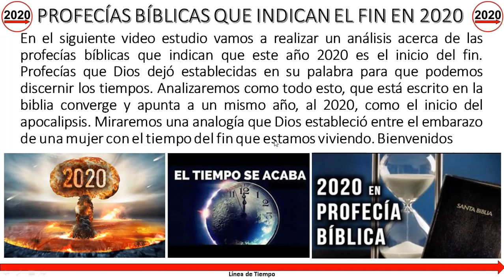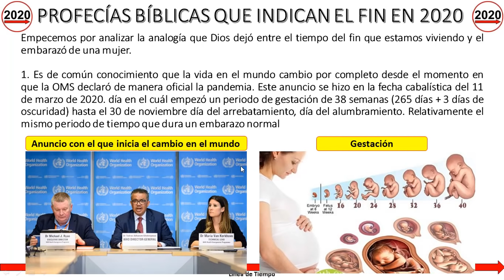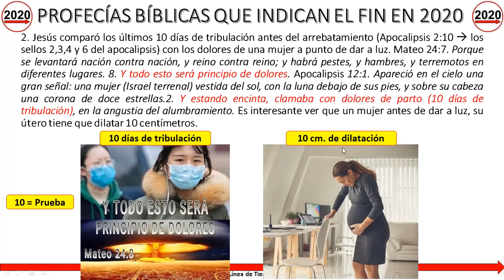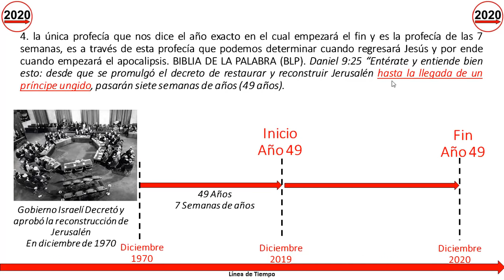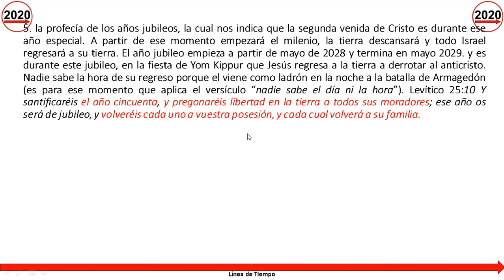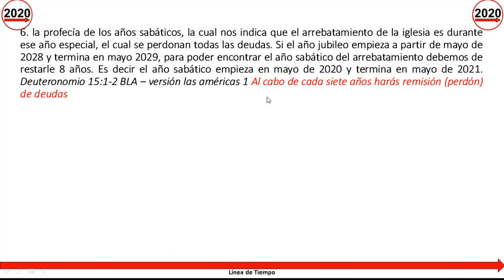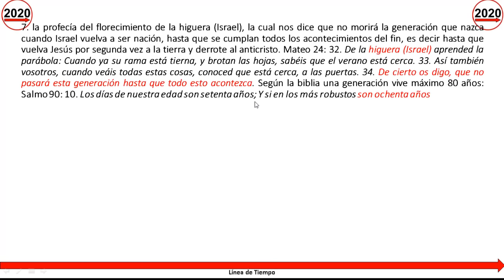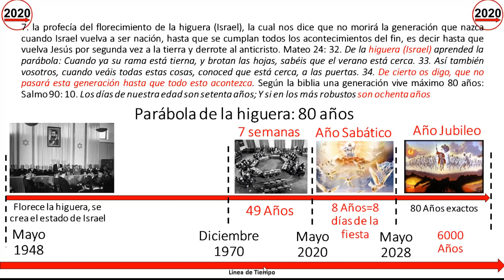2020 en la profecía. El año del inicio del apocalipsis y del arrebatamiento de la iglesia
video estudio en el cual vamos a realizar un análisis acerca de las profecías bíblicas que indican que este año 2020 es el inicio del fin. Profecías que Dios dejó establecidas en su palabra para que podemos discernir los tiempos. Analizaremos como todo esto, que está escrito en la biblia converge y apunta a un mismo año, al 2020, como el inicio del apocalipsis. Miraremos una analogía que Dios estableció entre el embarazo de una mujer con el tiempo del fin que estamos viviendo

Link para leer la publicación de las naciones unidas acerca del decreto aprobado para restaurar a Jerusalén, la cual da inicio a las 7 semanas de Daniel, la principal profecía que nos dice cuando inicia el fin: